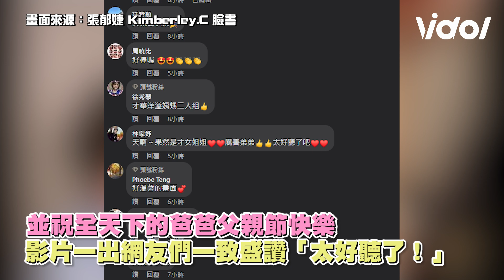承恩多學學！全全讓雅婷笑了~ 張郁婕全程姨母笑一刀未剪影片曝光│Vidol.tv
小編聽了都醉啦~~~
祝各位爸爸們父親節快樂❤